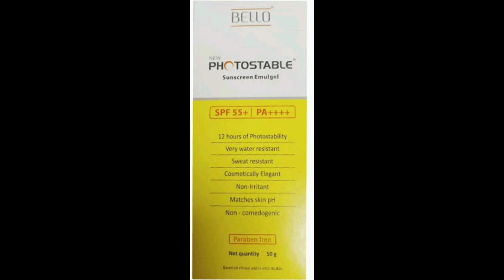Do you have these in your sunscreen#how to choose your subscreen#சன் ஸ்போட்ஸ் # suntan#இன் தமிழ் #